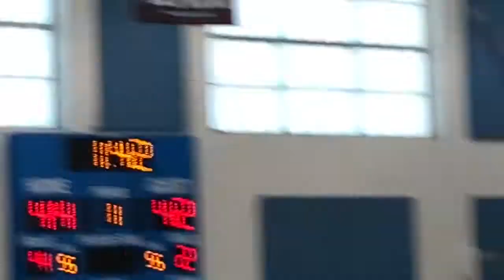2020 Kip Clark is already a beast and he has two more years left to become a real force.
2020 Kip Clark is already a beast and he has two more years left to become a real force.

Besides what you see in these highlights, he’s a very good rebounder and passer as well.